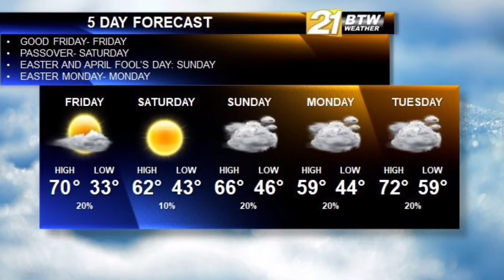Here is your BTW21Weather video forecast for Good Friday, March 30, 2018.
A warm and mild weekend is ahead, with Easter Sunday being cloudy, with a small chance of a shower.